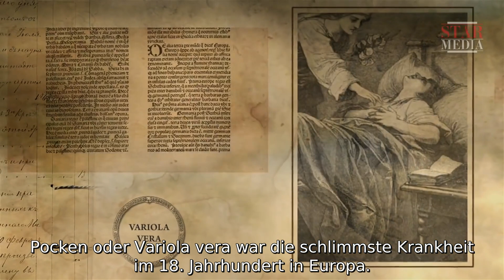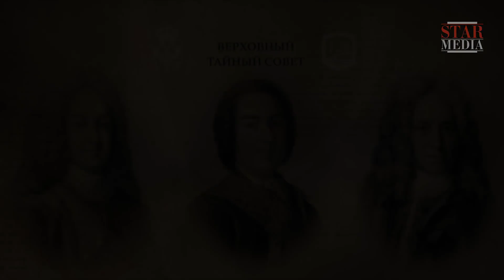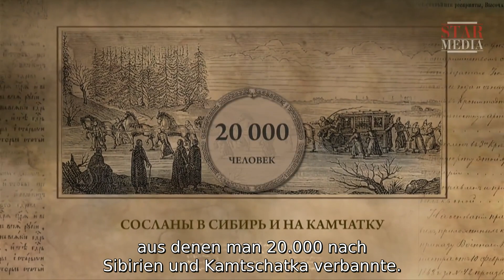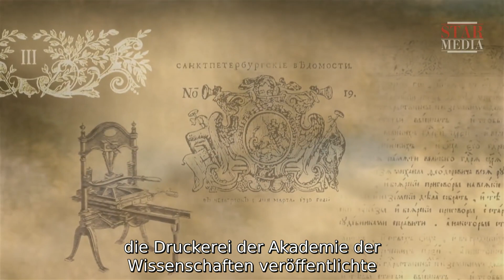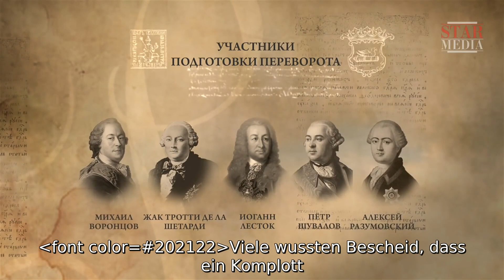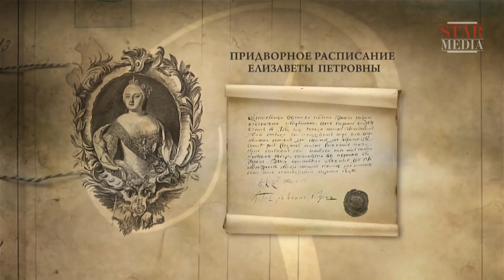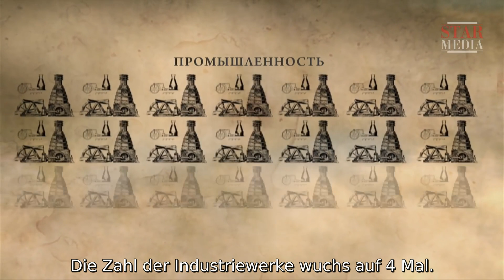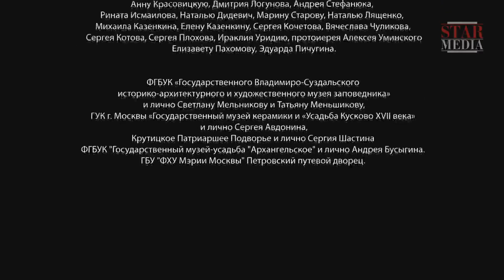Eine der mächtigsten Dynastien! Die Romanows Folge 4. Geschichte Dokumentation deutscher Untertitel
Ein Dokumentarfilmprojekt zum 400. Jubiläum der Wahl zum Königreich Michail I. Fjodorowitsch und des Beitrittes der Romanow Dynastie in Russland. Über 300 Jahre regierte die Romanow Dynastie in Russland und im Russischen Reich. Die Namen von 18 russischen Zaren und Kaisern der Familie Romanow sind mit den wichtigsten und bedeutendsten Ereignisse der russischen Geschichte, der Entstehung und der Stärkung der Macht des russischen Staat verbunden. Wie waren die russischen Zaren? Wie sind sie an die Macht gekommen und was haben sie hinterlassen? Was war die russische Autokratie als eine Verwaltungssystem? Was sind ihre Nachteile und Vorteile? Das Projekt erzählt von der Rolle, die die Monarchen des Hauses Romanows in Ereignisse der russischen und Weltgeschichte gespielt haben. Über das Schicksal jedes der Zaren, sein Leben und seine Arbeit, über Vorzüge und Nachteile, Fehler und Erfolge, Niederlagen und Siege. Und vor allem, wie sich das Erscheinungsbild des russischen Staates unter ihrem Zepter verändert hat. Jede Folge ist die Regierungszeit eines oder mehrerer Zaren der Romanow Dynastie gewidmet.